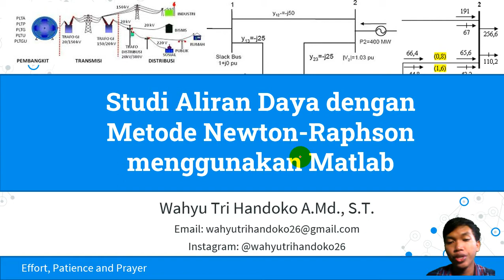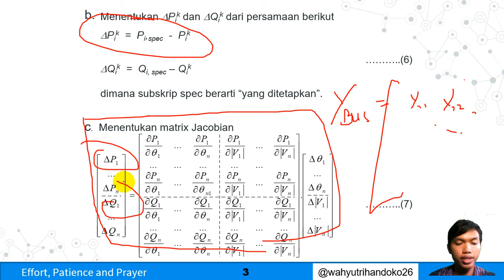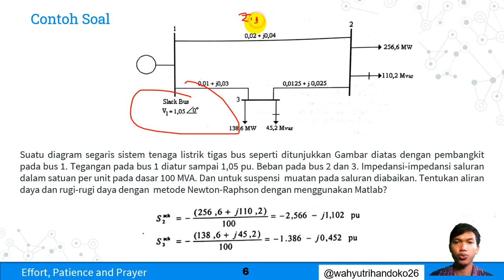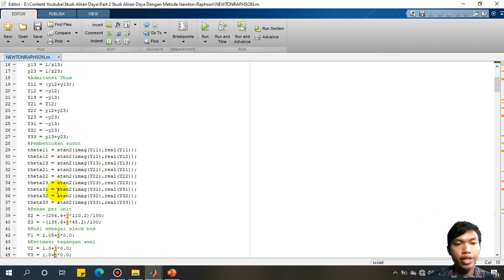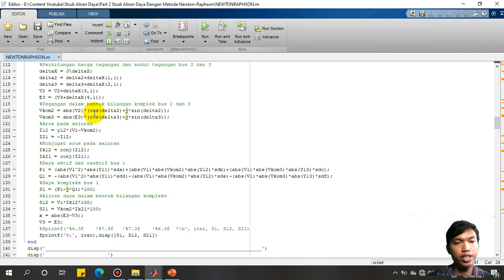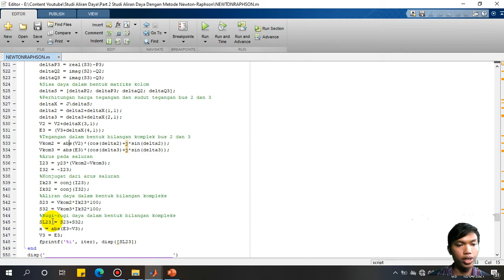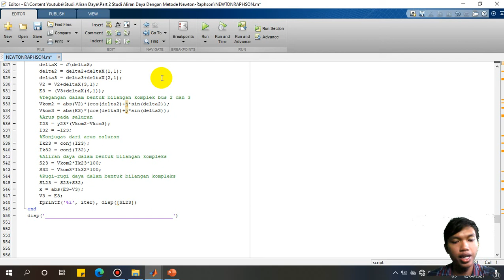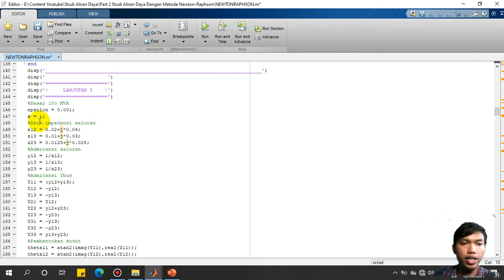Studi Aliran Daya dengan Metode Newton-Raphson Menggunakan Matlab (Part 2 )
Studi aliran daya berfungsi untuk menentukan magnitudo atau besar tegangan, sudut/vektor tegangan, aliran daya aktif dan daya reaktif pada saluran, serta rugi-rugi daya yang muncul dalam sistem tenaga. dalam kondisi/keadaan tunak dan keadaan seimbang.

Pada kesempatan ini studi aliran daya menggunakan metode Newton-Raphson yang dalam penggunaannya lebih efisien dan praktis dalam sistem tenaga yang besar. Metode ini digunakan untuk menetukan aliran daya pada saluran dan rugi-rugi daya pada saluran dengan contoh simulasi Matlab beserta hasilnya.

Untuk proses perhitungan bilangan imajiner ke polar atau sebaliknya lebih baik menggunakan aplikasi calculator complex. klik disini untuk download

Untuk program M-File dan PPT yang ada di video dapat didownload

Diskusi yang lebih leluasa dengan memberikan komentar dibawah. Terima Kasih.